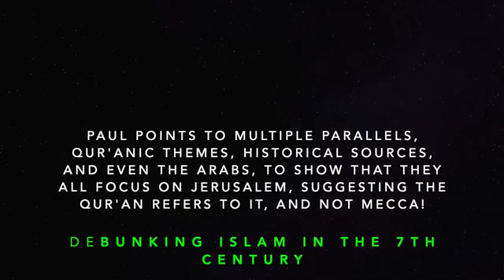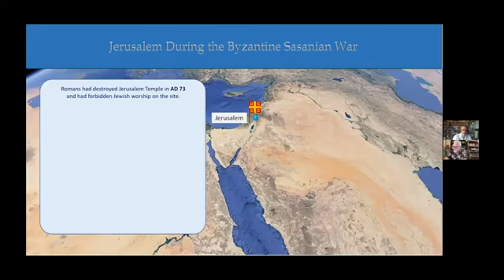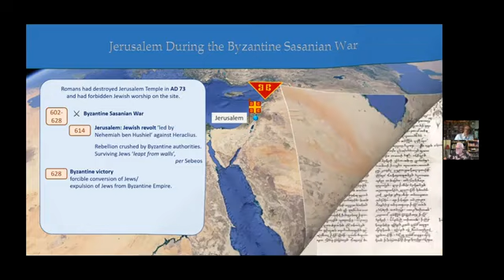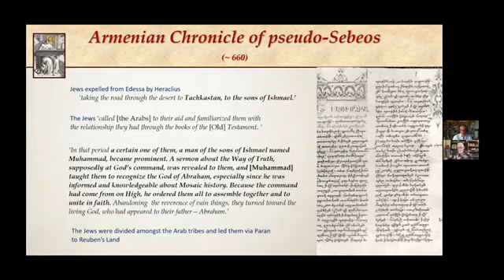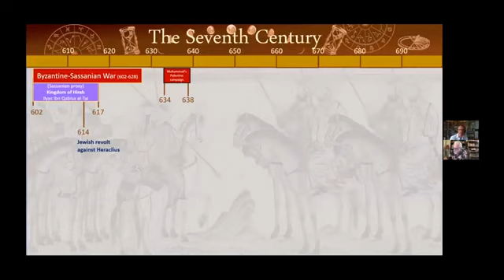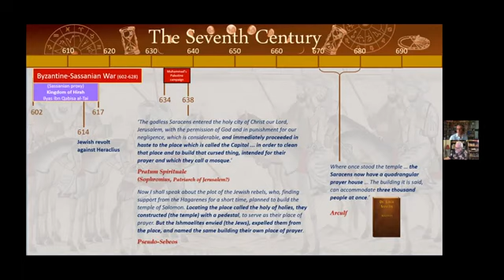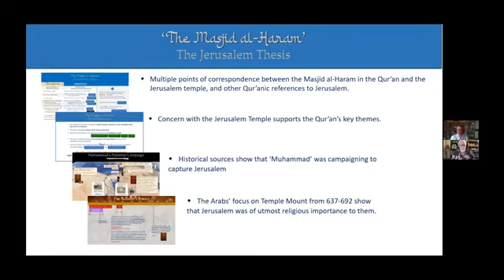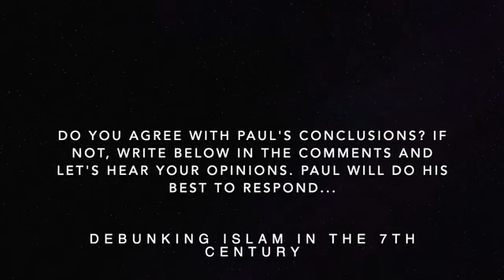76 Forget Mecca! All Roads lead to Jerusalem!